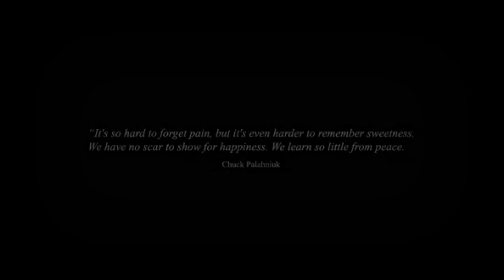Razma D' - Pótolhatatlan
Video: YT
Beat: YT